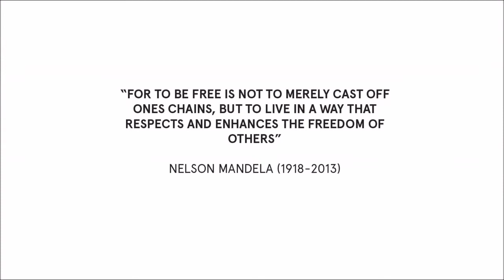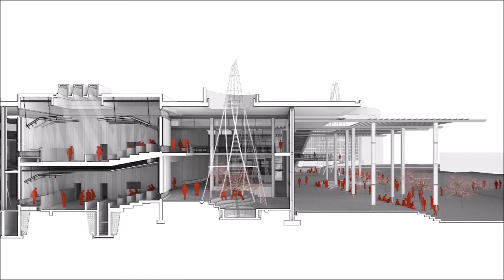Entry into the Emerging Voices Category-Africa Architecture Awards 2017